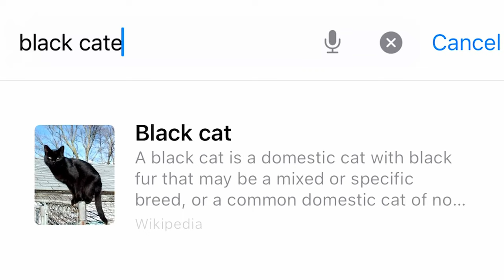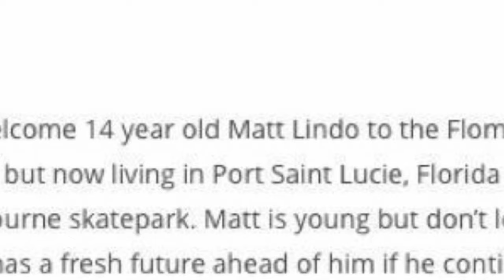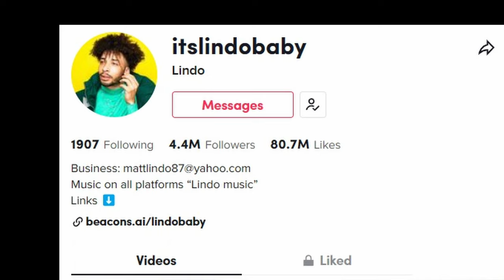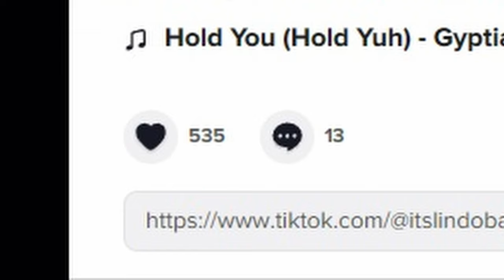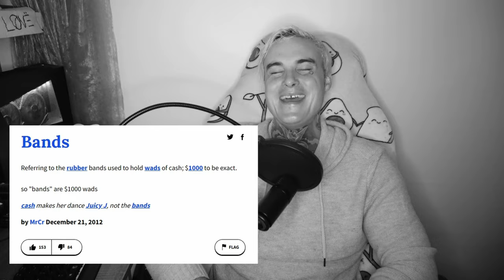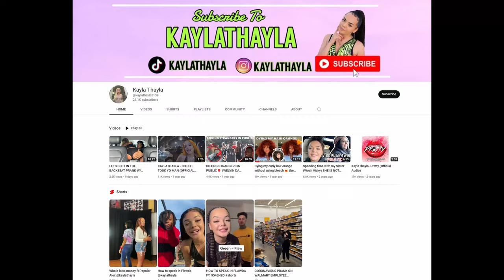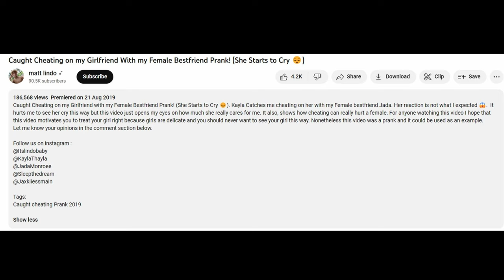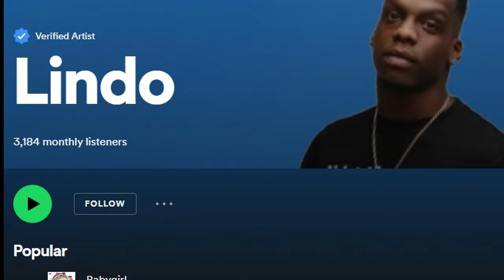Rap, Pranks & Lies? | The Story of Lindo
Ok everybody it’s time again for another episode of everyone’s favorite playlist series on this channel, ‘The Clout Community”. I know a lot of you are going to say “why are you wasting your time? No one watches this guy anymore.” Well the truth is I have fun with characters like Mr. Lindo here. Although Matts done some things ‘allegedly’ that are very questionable to say the least, I think this guy may be turning for the better who knows? Anyway, we will be examining Matthew Lindo. A young skaterboy with nice hair turned prankster/ pain in the bottom.
No one deserves hate so please don’t harass this guy or any others featured in our videos. And most of these chaps are just that, entertainers.
Thanks to all these creditors it would not be able to make this video without these guys and their endless ‘entertainment’
Lindo Music credits: If you wanna check out Mathews music go here. Honestly these songs have gotten stuck in my head,